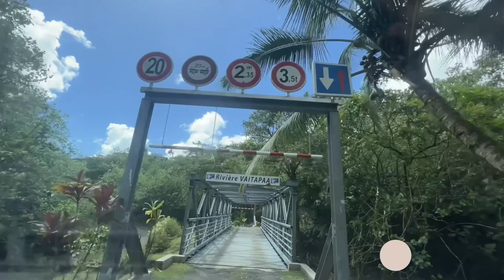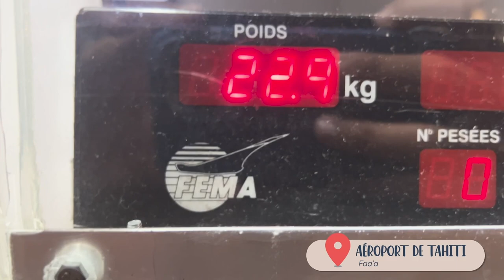UNE JOURNÉE PARFAITE À TAHITI 🌴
Si tu devais passer une journée à Tahiti, voici comment tu pourrais la répartir
4H : au marché de Papeete
7H : petit déjeuner en famille
9H : une (petite) randonnée pour aller à la cascade de la Maroto
12H : on casse la croute, comme tout le monde hein ?
14H : au Vaima pour se détendre et profiter des puhi !

Il y a des trésors de toutes les couleurs en Polynésie. Tahiti est une île bien souvent décriée tandis qu'elle est la plus généreuse de toute, par ses montagnes, son lagon, ses histoires.

D'ailleurs, si vous voulez d'avantage d'histoires, je vous invite à nous retrouver sur

Montage : Gautier Concept, héros des temps modernes !